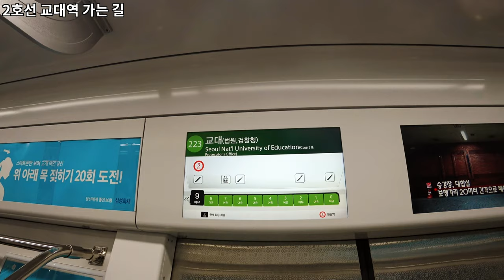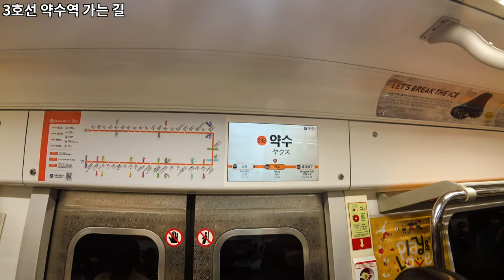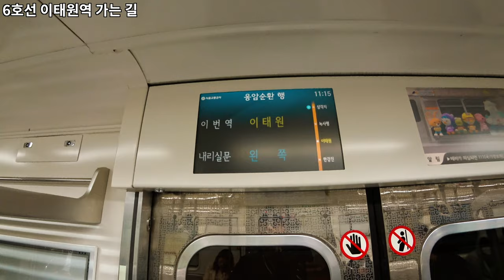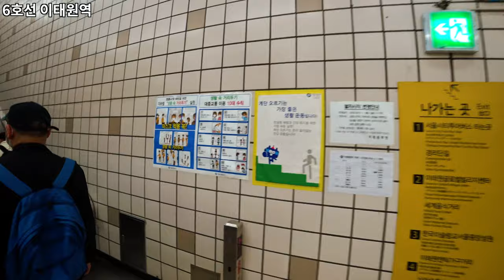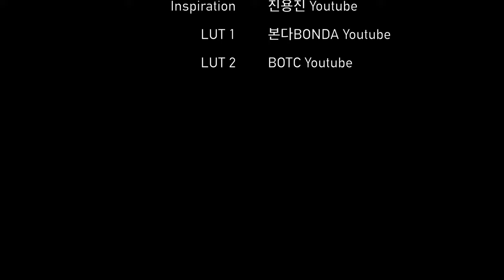Seoul Subway Driving Tour | 삼성역~교대역~이태원역 | 서울 지하철 2/3/6호선 주행영상 | 4K | Ep.281 | 환승여지도 [ENG Sub ON]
오늘은 ‘환승여지도 : 서울의 지하철 투어’를 진행하겠습니다.
2호선 삼성역에 승차해서, 2호선&3호선이 있는 교대역과,
3호선&6호선이 있는 약수역에서 환승한 후,
6호선 이태원역에 하차하는 방법을 담았습니다.
환승, 하차할 때 어떤 게이트에 하차하면 가장 효율적인 지에 대한 정보도 있습니다.
이동하는 중 지하철 앞유리를 통해 보이는 서울 도심의 풍경을 즐겨보시기 바랍니다.

오늘의 환승여지도 순서 [00:00]
2호선 삼성역 [00:05]
2호선 교대역 가는 길 [00:26]
교대역 환승구간 [00:46]
3호선 교대역 [01:19]
동호대교 [01:59]
3호선 약수역 가는 길 [03:16]
약수역 환승구간 [04:53]
6호선 약수역 [06:14]
6호선 이태원역 가는 길 [07:16]
6호선 이태원역 [07:37]
이태원역 1번 출구 [08:58]

Today, we’ll host 'Transfer Map : Seoul Subway Tour'.
After boarding at Samseong Station on Line 2, transfer to Seoul Nat'l Univ. of Education Station on Line 2 & 3, and transfer to Yaksu Station on Line 3 & 6.
I included a way to get off at the Itaewon Station on Line 6.
There is also information about which gate to get off effectively when transferring or getting off.
Enjoy the view of downtown Seoul through the subway windshield on the way.

Today’s Seoul Subway Tour Guide [00:01]
Samseong Station on Line 2 [00:05]
Road to Seoul Nat'l Univ. of Education Station on Line 2 [00:26]
Transfer section at Seoul Nat'l Univ. of Education Station [00:46]
Seoul Nat'l Univ. of Education Station on Line 3 [01:19]
Dongho Bridge [01:59]
Road to Yaksu Station on Line 3 [03:16]
Yaksu Station Transit Section [04:53]
Yaksu Station on Line 6 [06:14]
Way to Itaewon Station on Line 6 [07:16]
Itaewon Station on Line 6 [07:37]
Exit 1 of Itaewon Station [08:58]

* Support : Online Youth Center
* Camera : Sony FDR-X3000, Insta 360 One X
* Edit Program : Final Cut Pro, LumaFusion